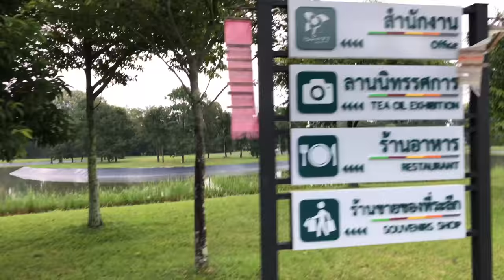แม่สาย สวนชาน้ำมัน 26-9-61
เริ่มกลับมาออกกำลังกายที่สวนชาน้ำมัน